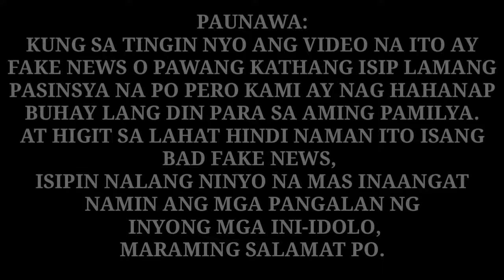Wow,,Mygz Molino ito na ang KALAGAYAN niya ngayon sa kabila ng PANINIRA ni OPHIRMYRNA